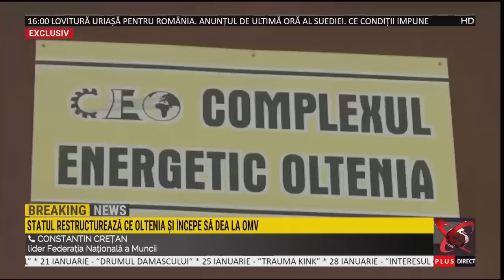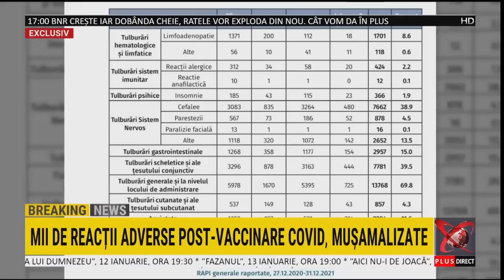Realitatea Plus - 10012023 - Romania la raport